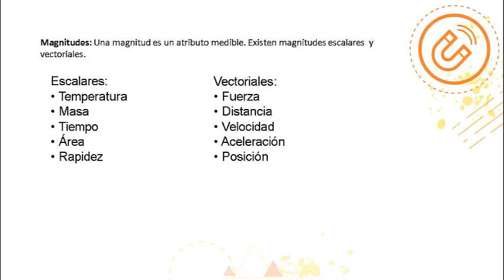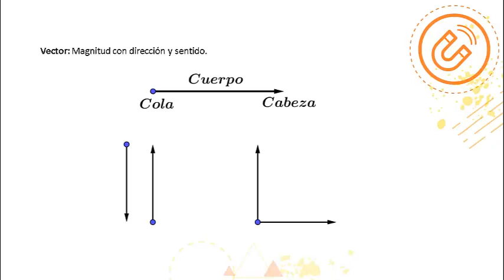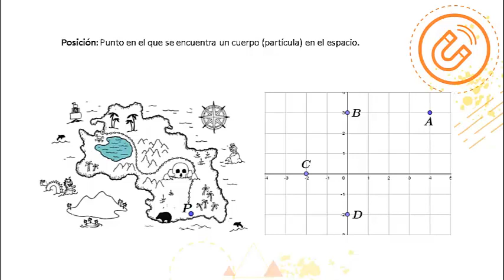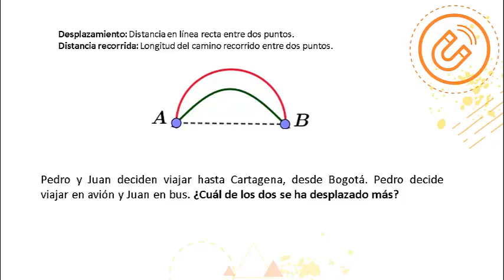Conceptos previos cinemática